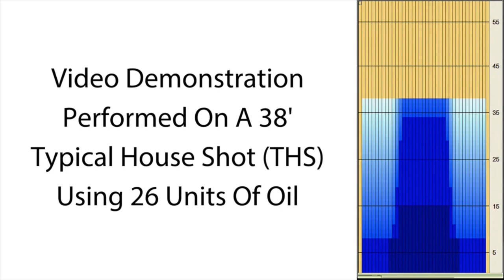Pyramid Blood Moon Rising Pearl Video Overview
bowlingball.com Staff members test the Pyramid Blood Moon Rising Pearl!

By popular demand the Blood Moon Rising Pearl offers a different take on one of the best selling Pyramid balls ever. The Pyramid Blood Moon Rising Pearl has arrived.

Some of the greatest components in Pyramid bowling ball history have returned to create an even more powerful piece of equipment.

The Blood Moon Rising Pearl features the SG 19.5 Dual Density Asymmetric core which powered the Divergent Path line of bowling balls. This core, with its low RG/medium differential make-up, offers amazing mid-lane read and a powerful but controllable backend motion.

Blood Moon Rising Pearl also features one of the most successful coverstocks in Pyramid's history, the GPS Navigational Pearl. This cover was first featured on the Blueprint Pearl and provided one of the most requested ball motions along with supreme durability and longevity.

 Are you ready for a Performance Revelation? Again...

***Looking for a ball similar to this one?*** Check out Pyramid's newest High Performance balls